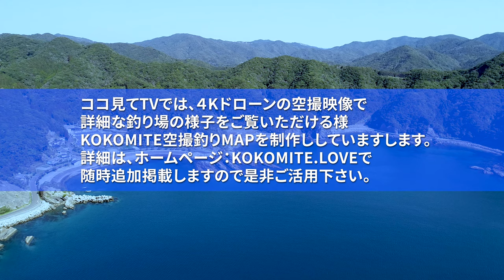【こんな処に絶景の釣りポイントが】ドローン空撮釣りMAP 鹿児島県いちき串木野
久々に梅雨の晴れ間に訪れた絶景の釣りポイント発見。青物・メジナ・ヒラメ・チヌなど様々な魚種が狙える高ポイント！！熊本から無料の高速を降りるとすぐの場所、綺麗な砂浜もあり最高の場所です。